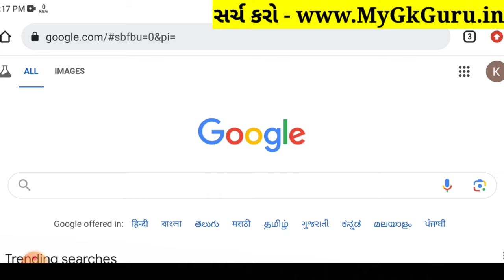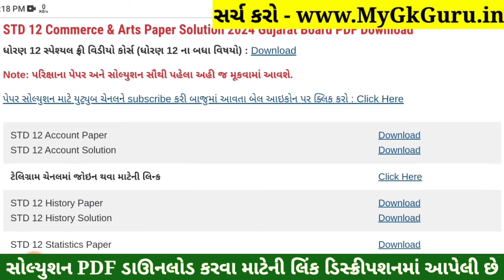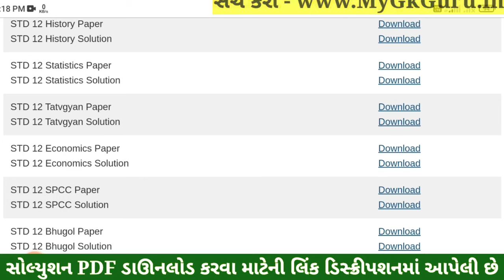STD 12 Tatvagyan Paper Solution 2024 100 Marks, STD 12 Tatvagyan First Exam Paper Solution 2024, Oct